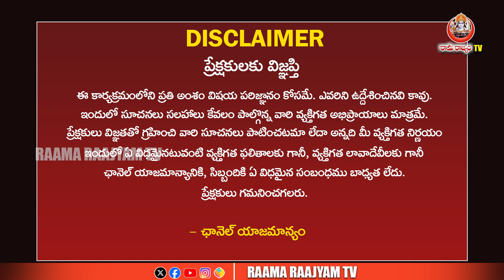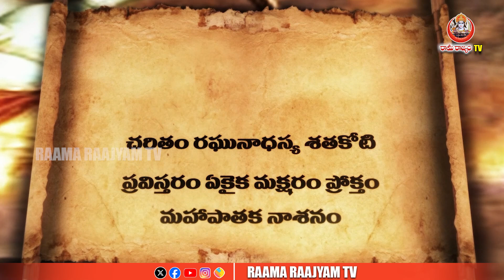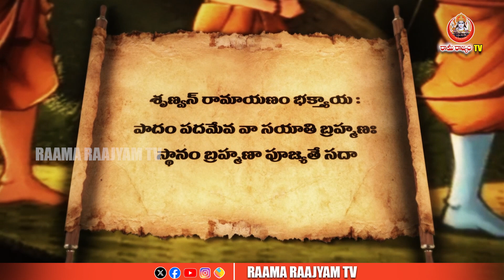సంపూర్ణ రామాయణం ఎపిసోడ్-3 |Sampoorna Ramayanam Episode-3 | Ramayanam in Telugu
సంపూర్ణ రామాయణం ఎపిసోడ్-2 |Sampoorna Ramayanam Episode-2 | Ramayanam in Telugu|  @RaamaraajyamTv